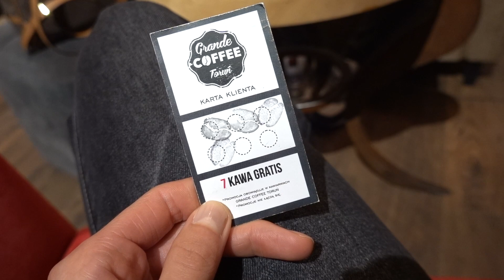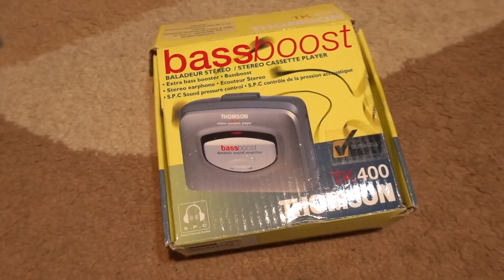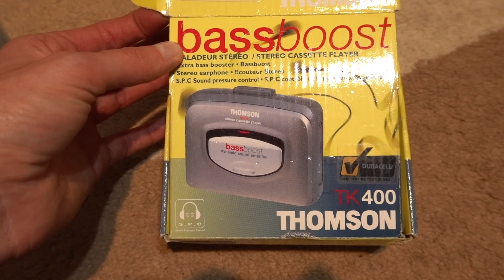CLEAN WITH ME BEZ LIPY 👌🏻 WIĘKSZEJ MOTYWACJI DO SPRZĄTANIA NIE ZNAJDZIESZ 🫡 UKRYTE SKARBY 💥 DENTYSTA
Hejka! Zapraszam na kolejnego vloga z Polski i tym razem będzie troszkę inaczej 😜 Miłego oglądania!